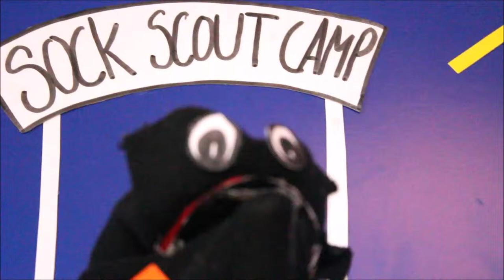SOCK SCOUT CAMP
A little bit of fun! Me and my sister created this and fingers crossed!